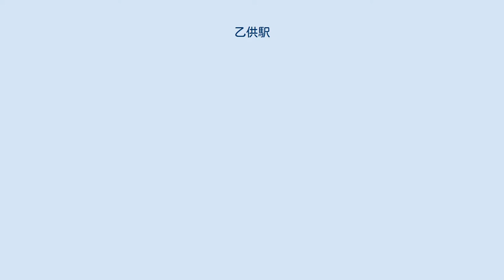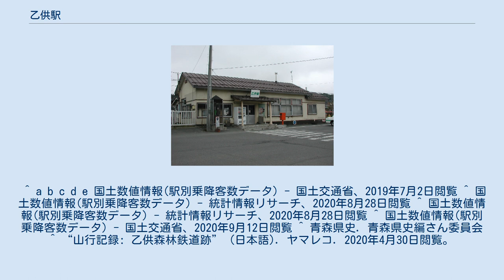乙供駅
乙供駅（おっともえき）は、青森県上北郡東北町字上笹橋にある、青い森鉄道青い森鉄道線の駅である。
 日本国有鉄道（国鉄）・東日本旅客鉄道（JR東日本）時代（1984年（昭和59年）2月から）には、特急はつかりが1日1往復停車していた時期もあった。
 単式ホーム2面2線を持つ地上駅である。
 平成初期までは2面3線で、廃止された中線（2番線）は特急・貨物列車の待避などに使用されていた。
現在は架線が撤去され、保守用車両の留置線となっている。
 野辺地駅管理の直営駅。
窓口があるが、自動券売機は設置されていない。
窓口の営業時間は6時20分 - 14時10分である。
 なおJR時代は直営駅（野辺地駅派遣、早朝夜間駅員不在）で、出札窓口（営業時間:8時30分 - 16時10分）が設置されていた。
 2010年度の1日平均乗車人員は226人であった。
 双方とも十鉄バスによって結ばれている。
 かつて、乙供駅から上北鉱山までの全長28.4kmを結ぶ軌道が存在していた。
正式名は坪川林道。
1919年(大正8年)に開業し、鉱山へ向かう人員や上北鉱山の産出物・坪川流域の林産物の運搬を行っていた。
物資の集積された乙供駅周辺は製材所が立ち並ぶなど大いに発展した。
1960年(昭和35年)に鉱山軌道が撤去されたのち、1963年(昭和38年)に廃止された。
 現在、軌道跡はその一部が農道や水路に転換されているのみで、面影を残すところは少ない。
乙供駅からみどりの大地とロマンの森公園へと向かう道路はその一例である。
 ^ 『東北町史 年表』（東北町・1997年3月31日発行）257頁「昭和編」。
これに、「乙供駅に特急列車停車（上下一本ずつ）。」の記載あり。
 ^ 『東北町史 年表』（東北町・1997年3月31日発行）224頁「昭和編」。
これに、「乙供駅の貨物集約が実施され専用線撤去」の記載あり。
 ^ “乙供駅”. 青い森鉄道. 2021年4月11日閲覧。
 ^ a b c d e 国土数値情報(駅別乗降客数データ) - 国土交通省、2019年7月2日閲覧 ^ 国土数値情報(駅別乗降客数データ) - 統計情報リサーチ、2020年8月28日閲覧 ^ 国土数値情報(駅別乗降客数データ) - 統計情報リサーチ、2020年8月28日閲覧 ^ 国土数値情報(駅別乗降客数データ) - 国土交通省、2020年9月12日閲覧 ^ 青森県史. 青森県史編さん委員会 ^ “山行記録: 乙供森林鉄道跡” (日本語). ヤマレコ. 2020年4月30日閲覧。
 ^ 令和3年3月13日ダイヤ改正について (PDF) - 青い森鉄道